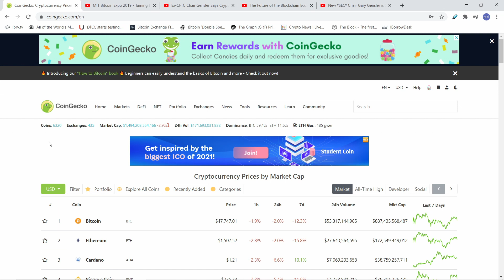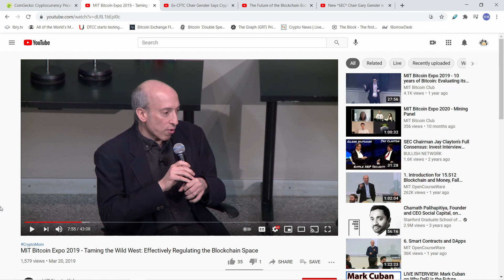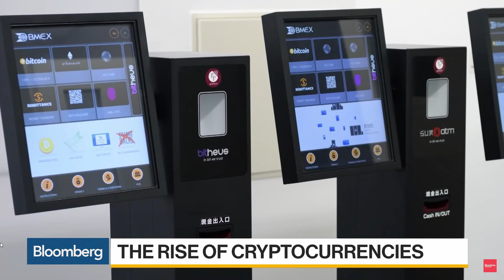比特幣可能面臨短期暴跌的情勢? 今天是美國證交所新局長公廳會 對比特幣和加密貨幣市場未來的影響是好是壞?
SEC新任局長Gary Gensler曾是CFTC委員 也是MIT的教授在學校專教比特幣和區塊鏈 所以從法律跟專業的角度都非常資深的一位專員 對加密貨幣的未來是好是壞 讓我來分析給你看

免責聲明: 所有資訊都是公開網路訊息 任何內容都純屬個人意見 並未提供任何財經或投資的建議
                  所有加密貨幣或是相關的產業 都是有一定的風險 請大家做好自我風險評估